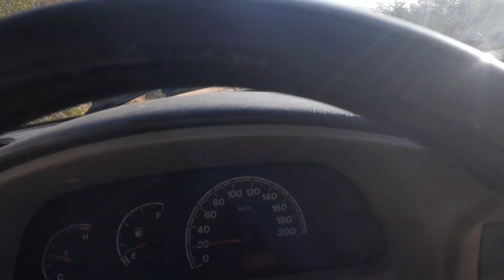A procura por suínos de genetica está cada vez maior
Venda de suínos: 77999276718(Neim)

Se escrevam no canal e ativem o sino para está sempre recebendo dicas de manejo